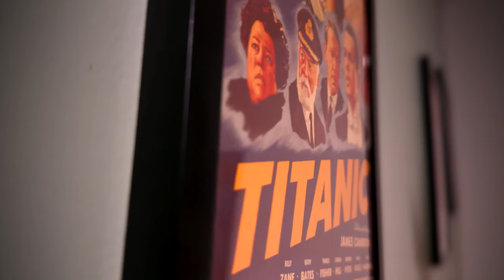Terrifier 3 Movie Review - An Incredibly DISGUSTING Christmas!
Terrifier 3 Movie Review - 'Tis the season to be Artsy! Art the clown is back and he's really taking up the holiday spirit. Santa Clown is in town and he has a couple of kids on his naughty list. Terrifier 3 is insane. A lot of violence, mayhem and enough blood to satisfy the wildest moviegoers. Is it good though? I let you know in my spoiler-free review of Terrifier 3!